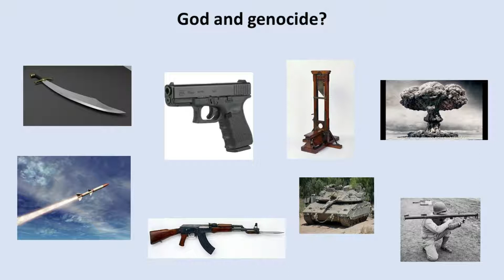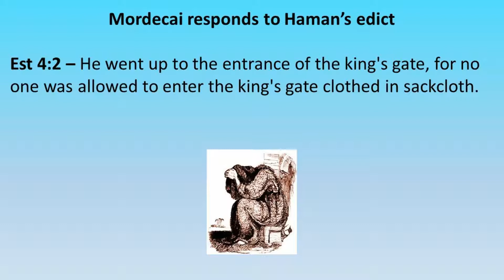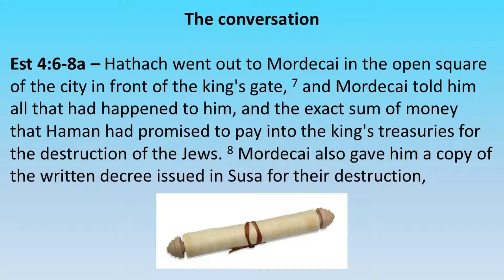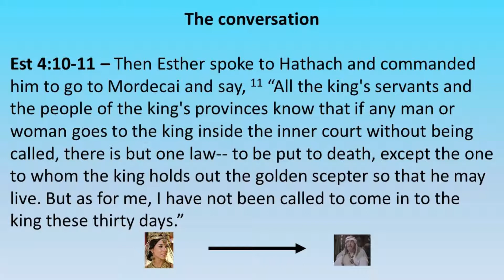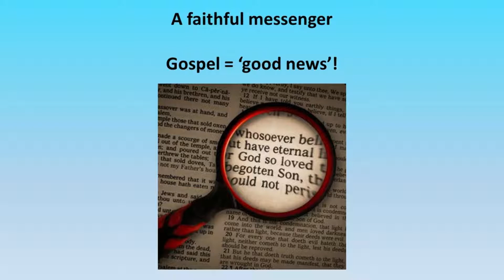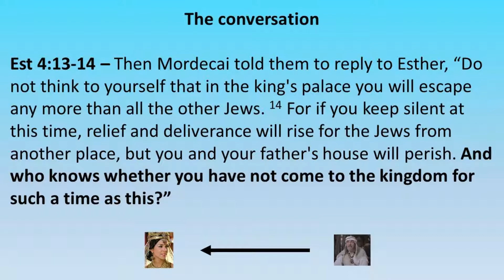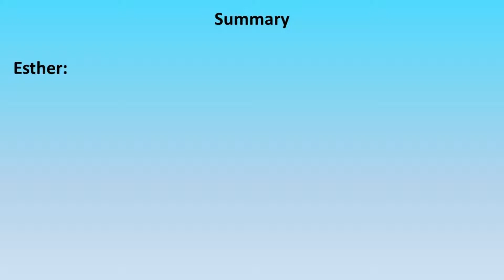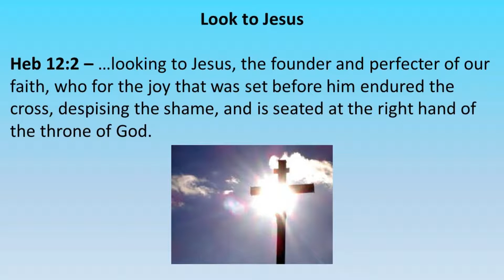Esther part 6 - Esther's Self-Sacrifice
Sermon preached by David Carr
Reading: Est 4:1-17

Topics:
Susa excavations
Accurately communicating the gospel
The faith of Mordecai and Esther
Believing God is righteousness (Gen 15:6)
Fasting
Self-sacrifice
Esther as a type of Jesus